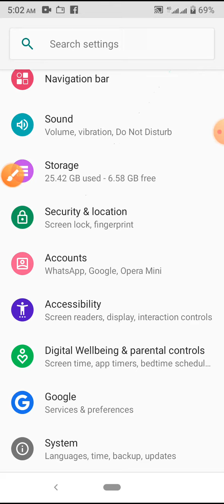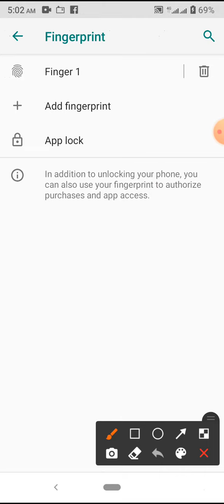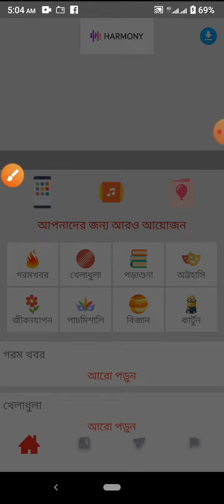How to Remove Hurmony App Lock on Android Phone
This video name is how to Remove Hurmony App Lock on Android Phone. This Video content is very important for mobile user.